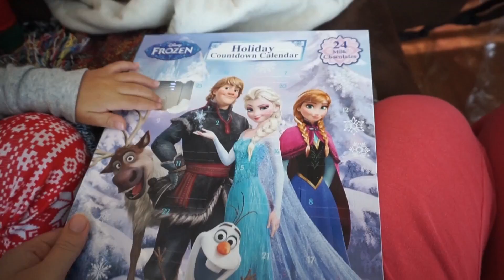Ice cream Play-Doh | Vlog #12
Trying to upload everyday in December, we'll see how it goes!